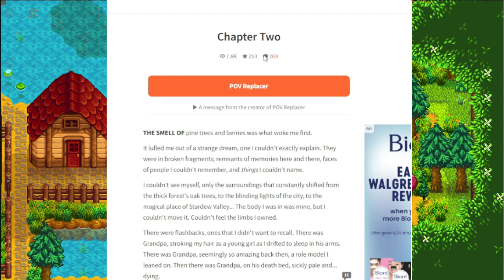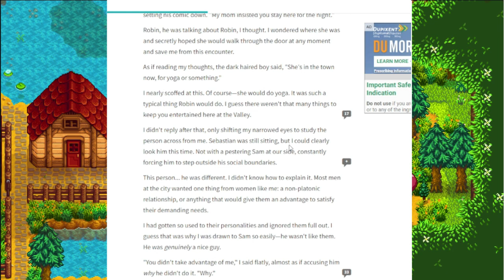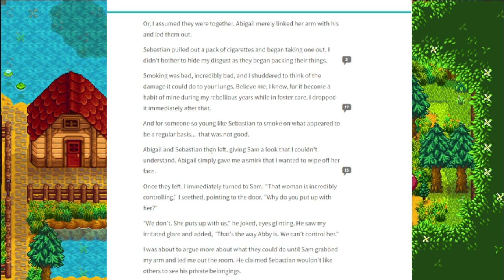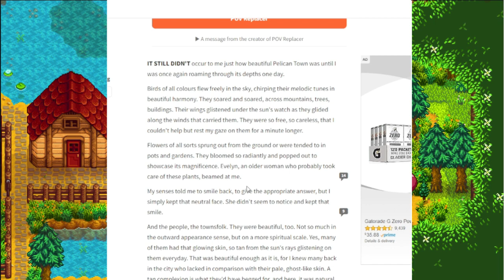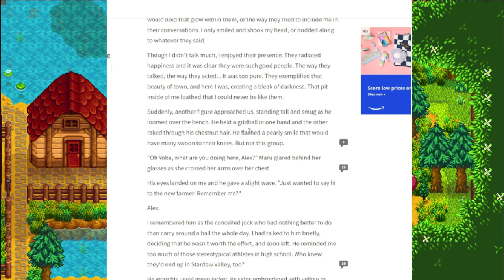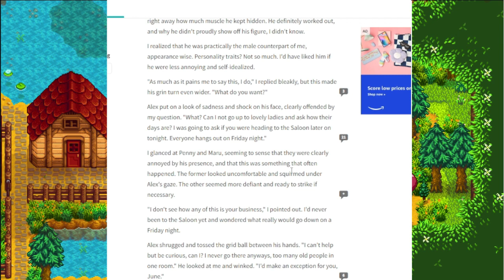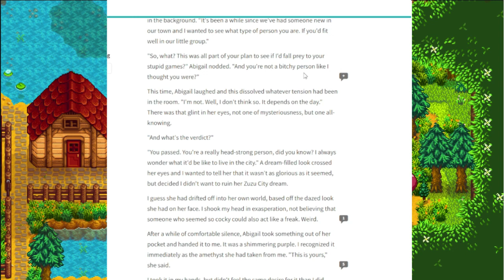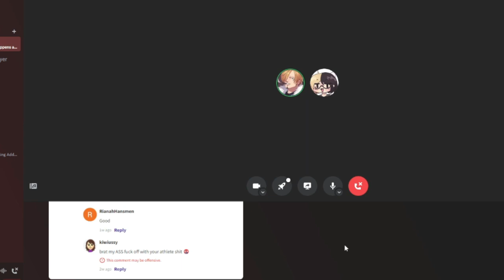The Emo Boy and that one Girl | The Wattpad Book Club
Today, Gummi and I will be reading more Sebastian fanfiction. Will June ever not be sad? Probably not
Thank you to @astrogummi for joining me for this video.